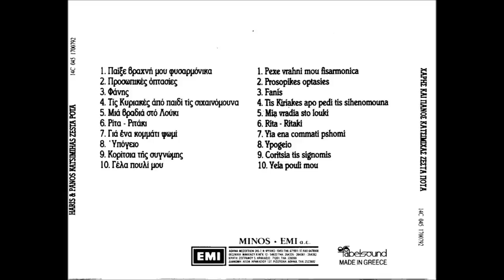Χάρης και Πάνος Κατσιμίχας - Ζεστά ποτά (Full Cd)